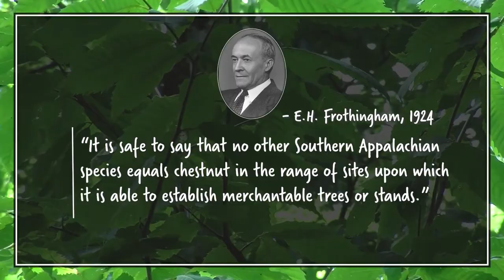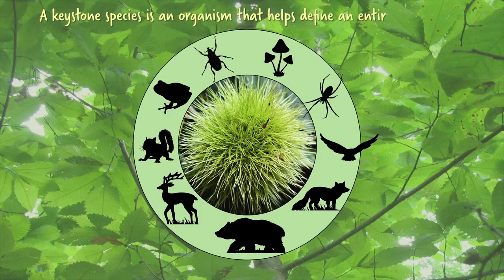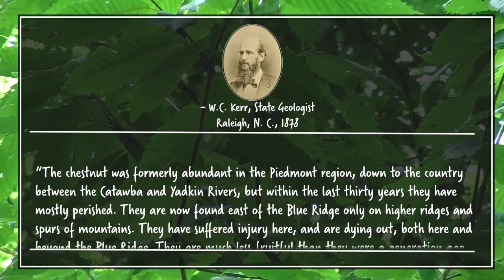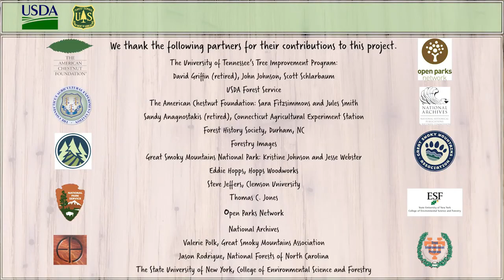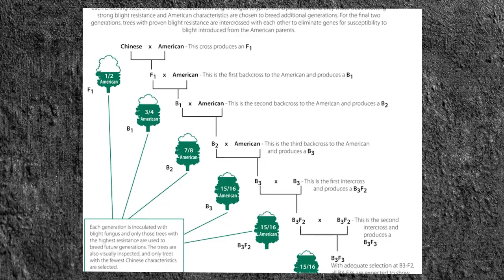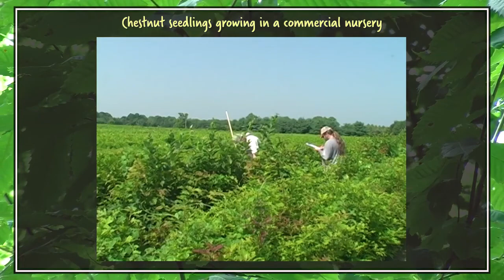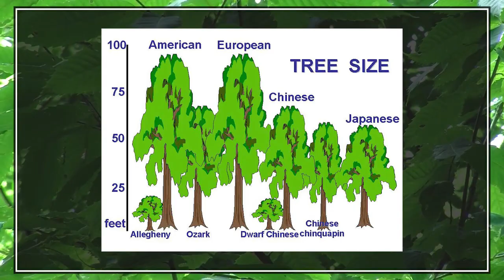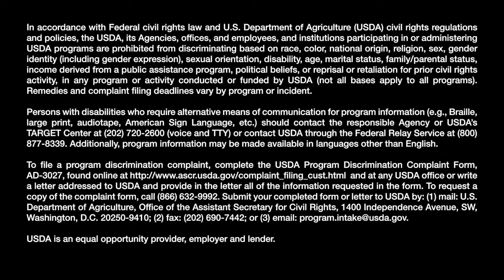Restoration Research of the American Chestnut | High Knob Naturalist Rally 2021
The American chestnut was once a common and abundant tree species that occupied 200 million acres in the eastern hardwood forests of North America. The species had a cultural significance and was a keystone species, providing wildlife with food and habitat sources. Two non-native pathogens led to the chestnut's extirpation in the 20th century, but efforts are underway to conserve and restore this iconic tree. The USDA Forest Service, The University of Tennessee, and other partners showcase their research on the American chestnut, a species that was extirpated by a non-native pathogen that causes chestnut blight disease. Over 4,000 hybrid chestnuts that were bred for blight-resistance were planted on three national forests (including the George Washington and Jefferson NF) since 2009, and research is still ongoing.